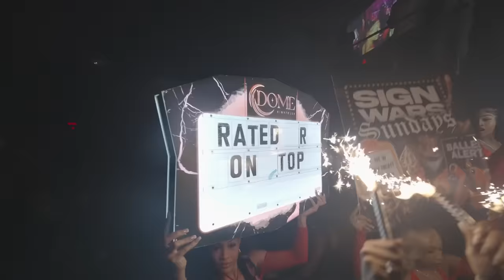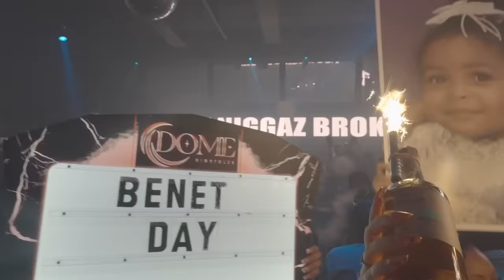What HAPPENED at BENET BIRTHDAY PARTY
NIA bending OVER infront of CHRIS what HAPPENED at BENET birthday party